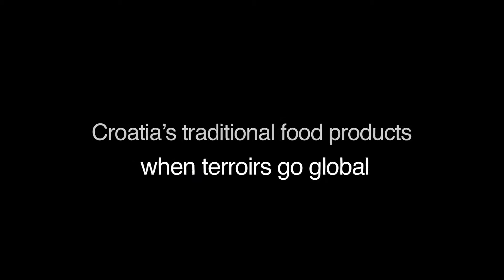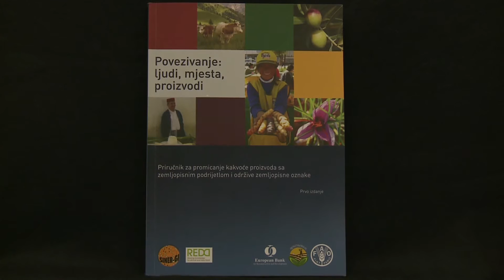Croatia's traditional food products: when terroirs go global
Mandarins from Croatia's Neretva Valley and kulen sausage from the Baranja region in the east of the country have won recognition as Geographical Indications (GIs), a sign used on goods that have a specific geographical origin and possess qualities, reputation or characteristics that are essentially attributable to that origin.
The successful registration is the result of a joint FAO/EBRD project to develop GIs in Croatia and strengthen backward linkages. With the support of a large Croatian agribusiness company and the Ministry of Agriculture, groups of farmers were organised, standards created and the GIs officially registered over the course of just three years.